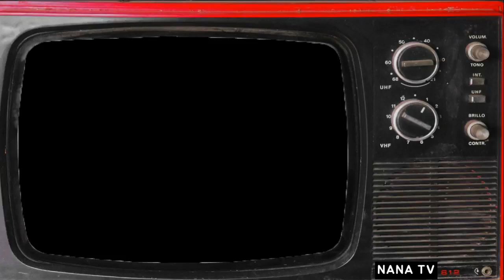손으로 만드는/전통가구 '소반' 미니어쳐로 만드니 너무 귀엽네요!~/Small portable dining table & Watermelon miniature./スイカミニチュア。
무료음원 출처/
NANA/hand play의 영상이 마음에 드셨다면 "구독"을 잊지 마세요!!